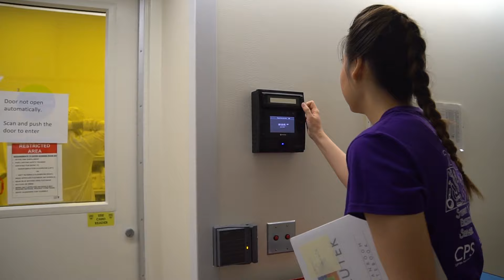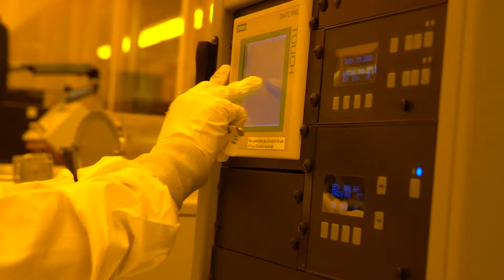Harvard University, nanotechnology research for undergrad students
Summer 2019 internships for STEM students at Harvard University, Center for Nanoscale  System. Project Title "The Substrate effect on Optical Properties and Exfoliation Behavior of Chalcogens (Bi2Se3, Bi2Te3, MoS2)